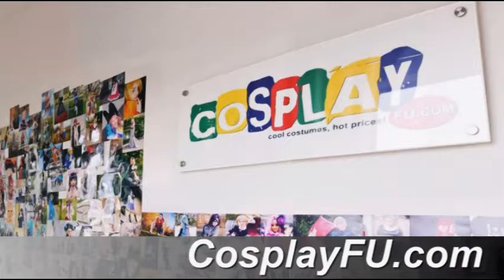Hisahito Cosplay from Days